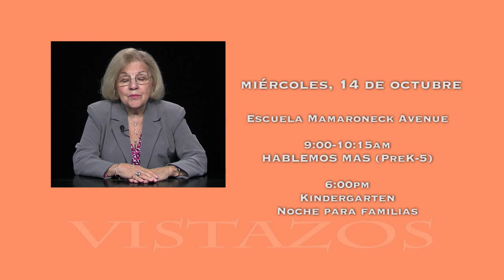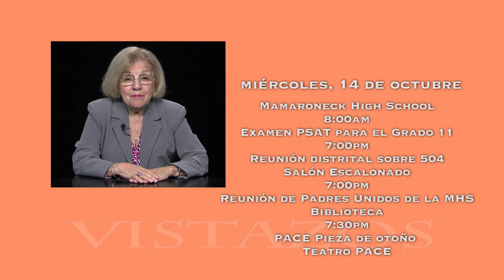Vistazos Calendar for the Week of October 11, 2015